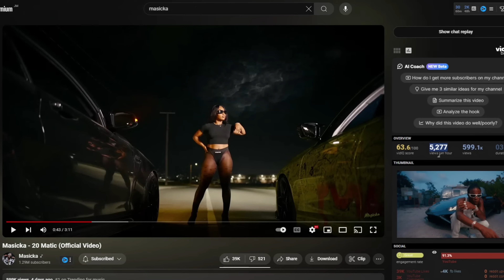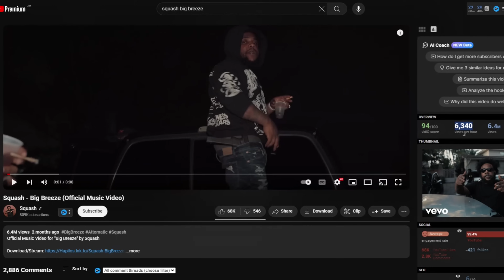Masicka 20 Matic is BIGGER Than Squash Big Breeze?